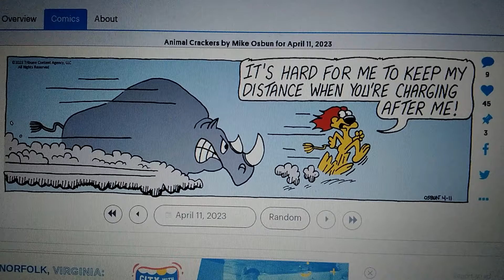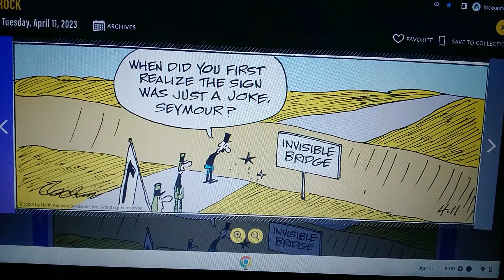William's Funnies 3 April 11th, 2023